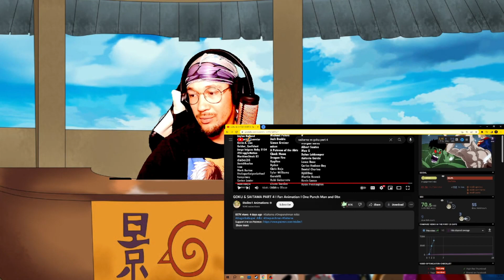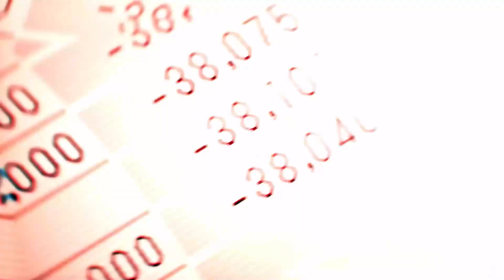Katsuki Reacts To GOKU & SAITAMA PART 4 I Fan Animation I One Punch Man and Dbz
Katsuki reacts to GOKU & SAITAMA PART 4 I Fan Animation I One Punch Man and DBZ! In this video, Katsuki is super excited for the latest episode of GOKU & SAITAMA PART 4 and he can't wait to see how it ends. Watch as Katsuki reacts in the funniest way possible to all the exciting happenings in the latest episode of GOKU & SAITAMA PART 4!